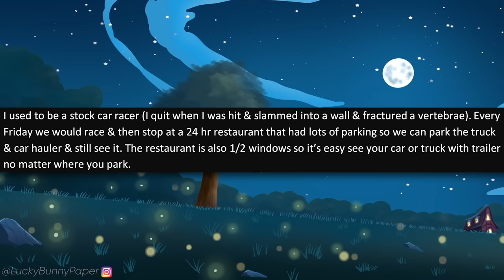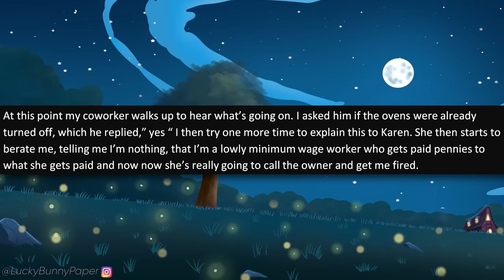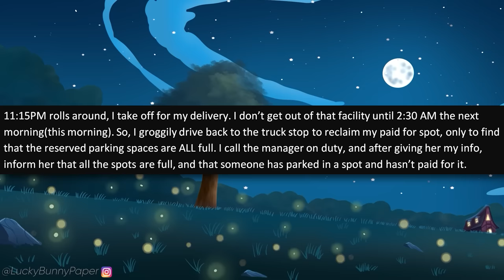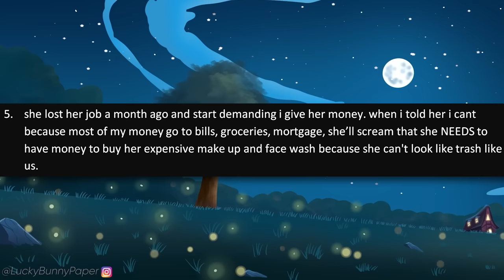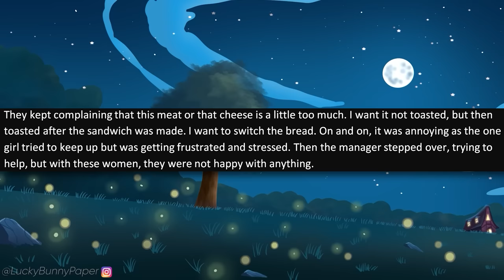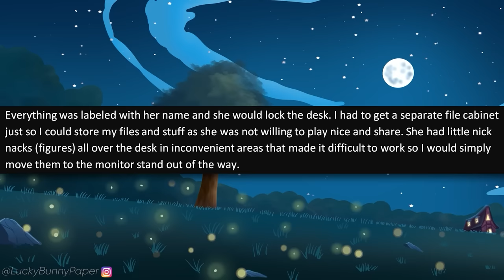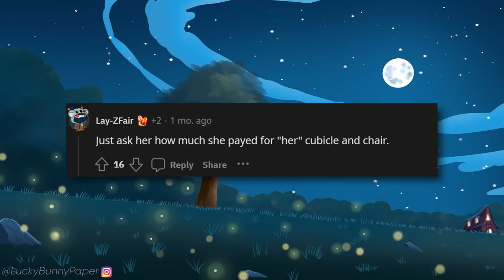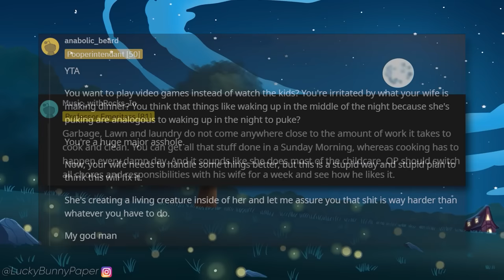r/EntitledPeople - Freeloading Karen INVADES My Home! Thinks She OWNS IT!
r/entitledpeople - OP tells a tale about her entitled Karen sister that is living with her. Her sister is a freeloading Karen that refuses to do chores, cook, and practically destroys OP's home! It gets worse.

Entitled People Stories in this episode of r/entitledpeople:

00:00 Intro
00:29 Story 1 (u/Battleaxe1959)
04:00 Story 2 (Jama S.)
12:00 Story 3 (u/Lucario_Stormblade)
16:05 Story 4 (u/Nightlight_Midnight)
20:30 Story 5 (u/jarjarmullet)